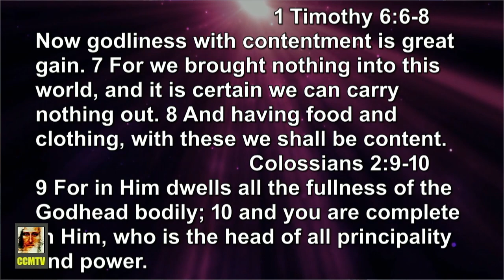Godly Contentment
Christ Centered Ministries (CCM)
12012 62nd Ave E